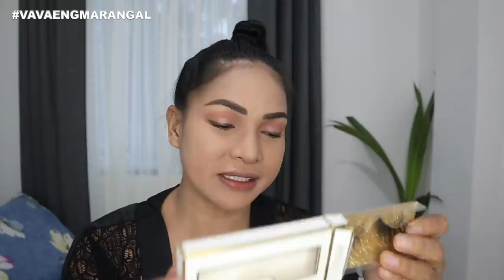HOW TO: FOXY EYE MAKEUP TUTORIAL! (FULL ENGLISH)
Vesos ❤️